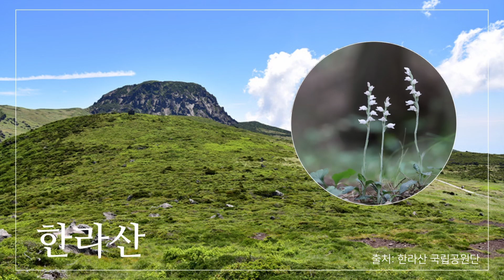사철란 (Rattlesnake plantain)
사철란은 충청남·북도, 전라남·북도, 울릉도, 제주도 지역의  건조한 숲속에서 나는 상록성 여러해살이풀로서 자생란이며 알록난초라고도 합니다.

꽃은 8~9월에 피는데 줄기 끝에 이삭꽃차례로 5~15개 정도 한쪽 방향으로 치우쳐서 달립니다. 꽃은 붉은 빛이 도는 흰색이다. 꽃잎의 외꽃덮이조각은 좁은 달걀모양이며 외면에는 짧은 털이 있고 내꽃덮이조각은 거꿀피침모양입니다. 잎은 줄기 아래쪽에 어긋나기로 몇 장이 모여 달리고, 좁은 달걀모양이며 짙은 녹색 바탕에 흰색의 무늬가 있습니다.

사철란속(Goodyera)은 전 세계에 약 40종이 있으며 국내에는 7종이 분포하며, 유사종으로 붉은사철란, 섬사철란, 털사철란 등이 있습니다.

사철란은 멸종위기야생생물 해제종이긴 하지만 꽃이 아름다워 남획위협에 처해있어 보호방안이 시급합니다.

학명: Goodyera schlechtendaliana Rchb. F.

▶ 분포
일본, 중국, 대만 / 한국(충청북도 괴산군; 충청남도 공주시, 논산시, 태안군; 전라남도 신안군; 경상북도 울릉군; 제주특별자치도)

▶ 크기
높이 12~25cm

▶ 잎
잎은 어긋나기하고 좁은 달걀모양이며 길이 2~4cm, 폭 1~2.5cm로서 짙은 녹색이고 주맥과 그물맥에 백색 무늬가 있으며 거치가 없고 엽병은 길이 1-2cm이다.

▶ 꽃
꽃은 8-9월에 피고 긴 화경이 직립하여 자라며 줄기 끝의 이삭꽃차례에 백색 바탕에 붉은빛이 도는 꽃이 7-15개 정도 한쪽으로 치우쳐서 달리며 포는 위로 향하여 씨방과 접촉되고 피침형이이며 원줄기 윗부분 및 씨방과 더불어 털이 있다. 꽃받침조각은 길이 8~10mm로서 좁은 달걀모양이고 끝이 둔하며 한 개의 맥이 있다. 꽃잎의 외꽃덮이조각은 좁은 달걀모양이며 외면에는 짧은 털이 있고, 내꽃덮이조각은 거꿀피침모양이다. 입술모양꽃부리는 꽃받침과 길이가 비슷하고, 밑쪽이 부풀며 안쪽에 털이 있고 판연은 달걀모양으로서 끝이 다소 둔하다. 꽃밥은 달걀모양이다. 씨방의 길이는 1cm 정도 된다.

▶ 열매
삭과로 길이가 8~12mm 정도 된다.

▶ 줄기
높이 12-25cm이고 줄기 밑부분은 지상으로 포복한다. 마디에는 뿌리가 내리며, 줄기 상부는 비스듬히 위로 향하여 자란다.

▶ 뿌리
근경을 가지고 있고, 마디마다 뿌리가 2~3개가 내린다.

▶ 보호방안
섬지방 및 해안가에 서식하고 있으며 개체수가 많은 편이다. 자생지 확인이 필요하다.

▶ 유사종
- 붉은사철란(G. macrantha Max.): 관상 가치가 있으며 완도에서 자생한다.
- 섬사철란: (G. maximowicziana Mak.): 제주특별자치도와 울릉도에 나며, 사철란과 닮았으나 털이 없고, 잎은 무늬가 없으며, 가장자리에 주름이 지고 길이 3cm이다.
- 애기사철란(G. repens R.Brown): 사철란과 닮은 작은 난으로 잎은 달걀모양, 길이 1-2.5cm, 나비 7-18mm이다.
- 털사철란(G. velutina Max.): 사철란과 닮은 난으로 잎은 암자색, 주맥에 횐색 줄이 나 있다.

[국가생물종지식정보시스템 인용]

사진: 김병지
촬영지
편집: 고희근